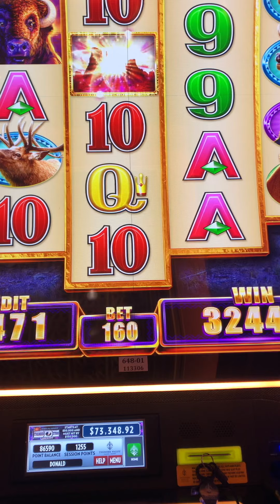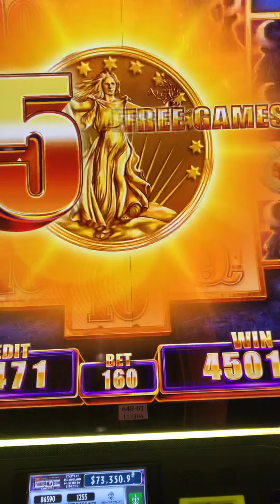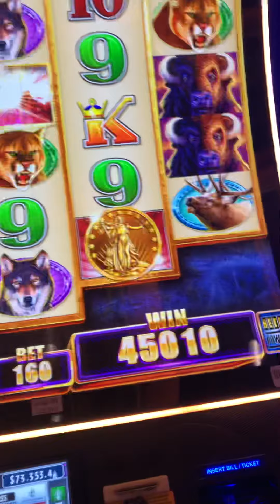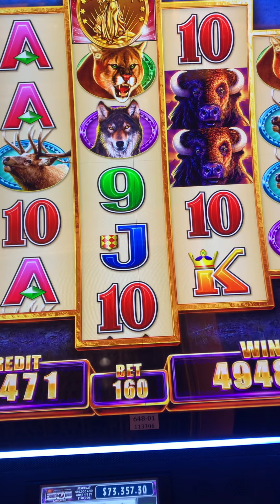May 27, 2021